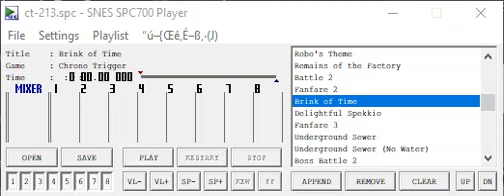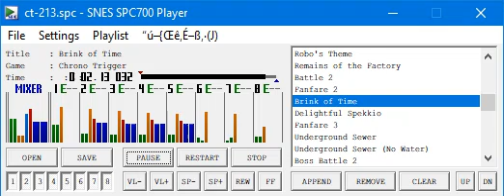Chrono Trigger - Brink of Time (Effects Removed)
More like the brink of me losing my hearing after having to listen to this song, am I right?